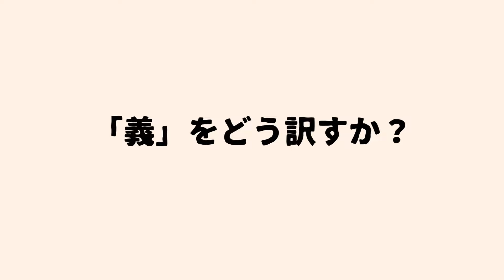『フランシスコ会訳聖書』って、どんな聖書？（第11回）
『フランシスコ会訳聖書』の持ち味やその特徴、その誕生の裏話、苦労話など、表には出てこない様々な情報を、盛りだくさんにお知らせします。
きっとあなたも『フランシスコ会訳聖書』のファンになります。